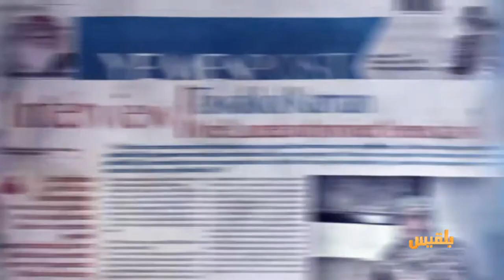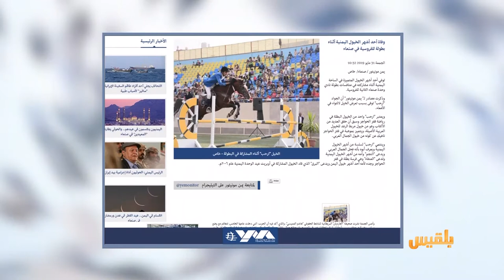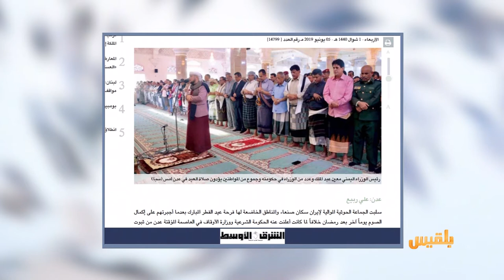كشك الصحافة | 5 - 6 - 2019 | تقديم: سالم باحمران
من موقع بلقيس
كفيف يسير ثلاثة أيام متواصلة هربا من الحرب في قريته
العربي الجديد
أطفال يمنيون لم يخرجوا من منازلهم للاحتفال
هل تلعب السياسة دورا في تحديد يوم العيد في الدول العربية..